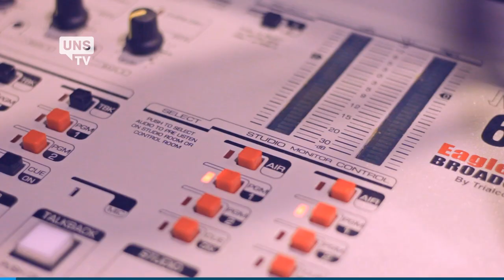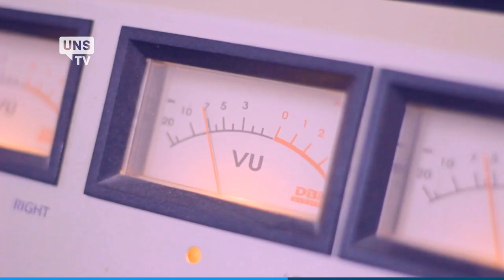UNS TV - Radio UNS - Convocatoria Abierta a Programas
César "Pájaro" Tajes, operador de Radio UNS y Claudio Carucci, Secretario general de cultura y extensión universitaria de la UNS, hablan sobre la convocatoria abierta a la comunidad para presentar propuestas de programas para Radio UNS AM 1240. La convocatoria está abierta hasta el 4 de Julio. ¡Presentá tu propuesta!